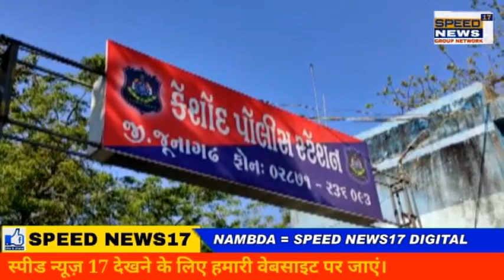JUNAGADH કેશોદ રણછોડ નગર માં રહેતા એક વેપારી ની સોનાના દાગિના સાથે થેલી પડી જતા પોલીસ દ્વારા ફક્ત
જુનાગઢ કેશોદ રણછોડ નગર માં રહેતા એક વેપારી ની સોનાના દાગિના સાથે થેલી પડી જતા પોલીસ દ્વારા ફક્ત 20 મિનિટ માજ પરત માલિક ને સોંપવામાં આવી

કેશોદ માં વેપારી ઘેરે થી નીકળી દુકાન તરફ જતા ગાડી માંથી થેલી પડી જતા કેશોદ પોલીસ સ્ટેશન માં જાણ કરવામાં આવતા ફક્ત 20 જ માં કેશોદ પોલીસ ની મદદ થી તુરંત પરત કરવામાં આવી .

વધુ વિગતો જોતા  કેશોદ રણછોડ નગર વિસ્તાર માં રહેતા વેપારી કૌશીક ભાઈ ડોબરીયા પોતાની દુકાને જતા હતા તે  દરમ્યાન  શરદ ચોક પોલીસ સ્ટેશન નજીક થેલી પડી જતા કેશોદ પોલીસ સ્ટેશન માં  જાણ કરવામાં આવતા PI  ચૌહાણ સાહેબ ના માર્ગદર્શન મુજબ ફરજ પર રહેલા બાહોશ કોન્સ્ટેબલ કનક ભાઈ આહીર અને GRD જવાન બળદેવસિંહ સીસોદીયા એ CCTV ની મદદ થી ફક્ત 20 મિનિટ માં જ મૂળ માલિક ને બોલાવી થેલી માં રહેલ અંદાજિત સવા બે લાખ જેવી રકમ ના સોના ના પાટલા નંગ 2 અને અન્ય વસ્તુ ઓ પરત કરી કેશોદ પોલીસ એ ઉત્તમ ઉદાહરણ પૂરું પાડ્યું હતું .

આ બાબતે મૂળ માલિક શ્રી કૌશિક ભાઈ ડોબરીયા દ્વારા કેશોદ પોલીસ ઇન.PI ચૌહાણ સાહેબ તેમજ કનક ભાઈ આહીર તેમજ અન્ય સ્ટાફ નો આભાર માન્યો હતો